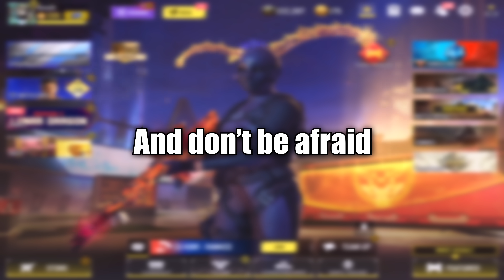It’s over… I Got EXPOSED for HACKING with a Sniper